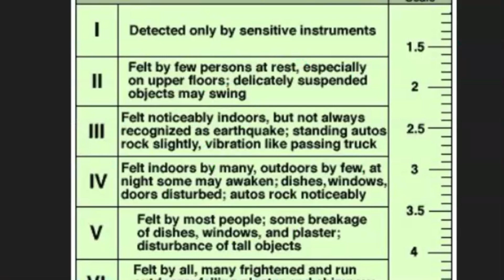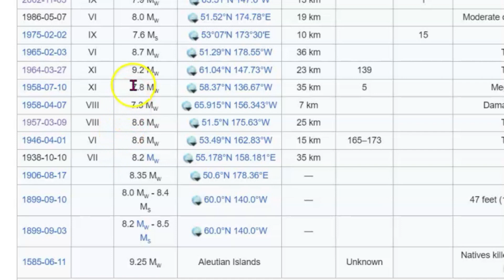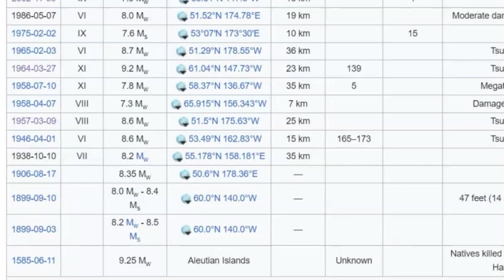Large Earthquake M 6.3 Adak, Alaska, Aleutian Islands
USGS change the intensity level to a 4. Large Earthquake M 6.3 Adak, Alaska, Aleutian Islands